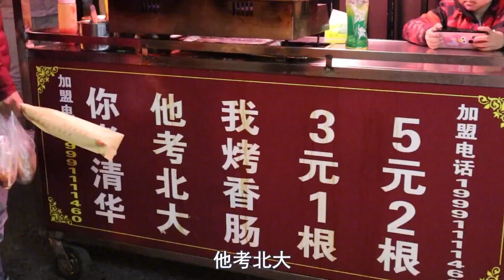【小貝餓了】花93元感受夜市的烟火气，7元一个烤苕皮软糯筋道，全是人情味！！！ |西安|西安美食|美食分享|美食分享日常|mukbang|吃播|美食VLOG|vlog|美食探店